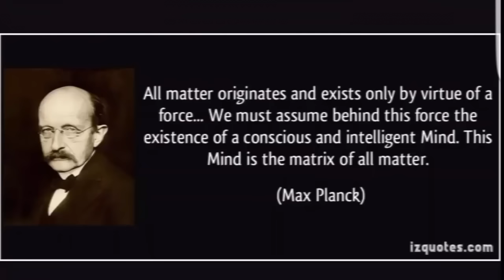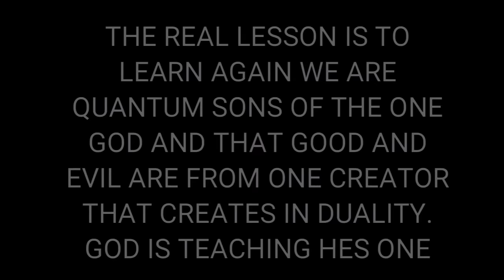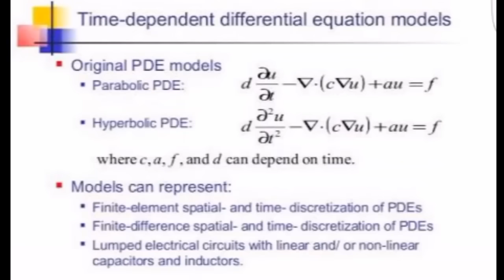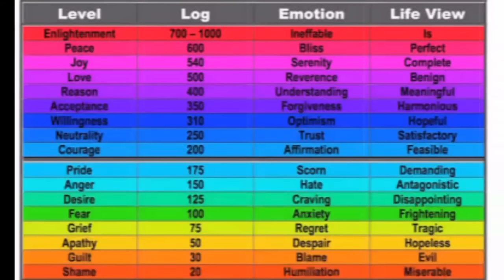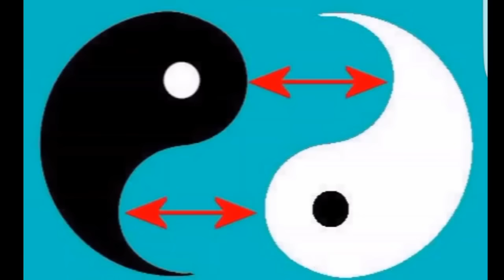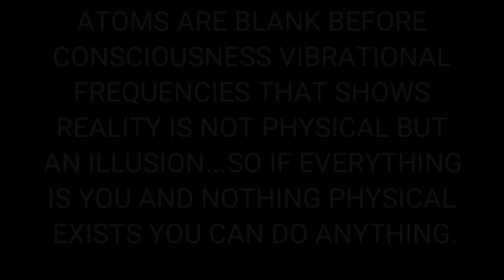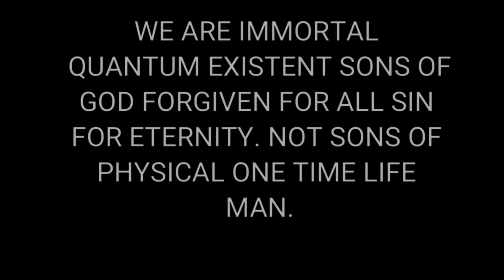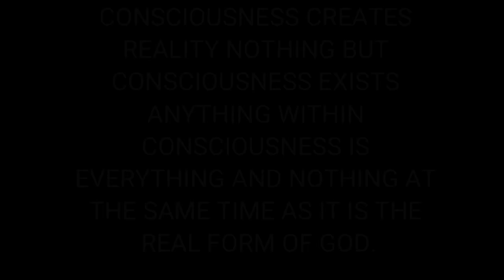MANDELA EFFECT 2017 - THE TRUTH 🎯FULLY EXPOSED!!!🎯 MOST TRUTH ON YOUTUBE!!! 👊😆 FREE VIEW NOW!!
STEP BY STEP TEACHING OF HOW EVERYTHING WENT DOWN AND THE REASON WHY ECT.

EVERYTHING PROVEN IN 11 MINS SCIENTIFICLY . THE HOW THE WHY THE WHAT AND CONSCIOUSNESS OF THE ONE.

MY DOCUMENTARY TEACHING FROM LAST MONTH AND THEN A FEW BEFORE THAT ALSO. I WILL BE UPING THIS EVERY MONTH NEWLY AS TO ALERT MORE ABOUT THE TRUTH OF THE EFFECT . WE HAVE CONSCIOUSNESS COMUNICATING WITH US AS TRYING TO SHOW ITS ONE . ONE CONSCIOUSNESS OF DUALITY LAW . CONSCIOUSNESS REALLY DOES LOVE US AND WE THE SHIFTED SELECTED SUNS OF GOD ALL NEED TO GET IN CONTACT WITH THE ONE PERSONALLY SO WE CAN START COLLECTIVE FREQUENCY COMMUNICATION BETWEEN OUR ELECTO-MAGNETIC BEING SINGULARITIES OF OUT SIDE THE MATRIX THAT ARE OURSELFS CREATING THE ELECTROMAGNETIC CONSCIOUSNESS COLLECTIVE OF THE ONE MANIFESTING THE VIBRATIONAL CREATED CONSTRUCT OF REALITY.
FOR THOSE THAT BITE MY WORK LOL YOU BETTER KNOW HOW TO EXPLAIN HOW YOU COME TO THE UNDERSTANDINGS BECAUSE LOL YOUR GOING TO LOOK LIKE A DICKHEAD IF YOU CANT HAHAHA CHEERS!!

CONSCIOUSNESS IS ALL THAT EXISTS WE ARE ALL SINGITURES OF THAT ONE COLLECTIVE FREQUENCY EXISTING IN QUANTAM REALITIES FROM THE UNIVERSE TO THE MULTIVERSE TO THE SUPERVERSE AND THE MEGAVERSE TO WHAT ALL COMBINED IS THE ONE PURE SOURCE OF ALL CREATION CONSCIOUSNESS OF GOD.

WE HAVE BEEN CHOSEN BY GOD TO RELAY A MSG ABD THAT IS TO STOP DIVIDING AND BECOME ONE COLLECTIVE AS WE ALL ARE ON THE OTHER SIDE WHERE WE ARE CONTROLING OUR AVATARS FROM. CHEERS 👊

COPYRIGHT STONNED RAPPER PHD
RAZERSEDGE GRAPHICS AND DESIGN.
ALL INFORMATION I RELAY IS IN MY BOOK THAT WILL BE RELEASED THIS YEAR ALONG WITH MY BIO WITH SUPERNATURAL EXPERIENCES SINCE A CHILD WITH DEMONIC SPIRITS AND SHADOW MEN DRUG RELATED EXPERIENCES ..IN REALITY IT WAS ALWAYS THE ONE CONSCIOUSNESS SHOWING ITS DUALITY LAW.